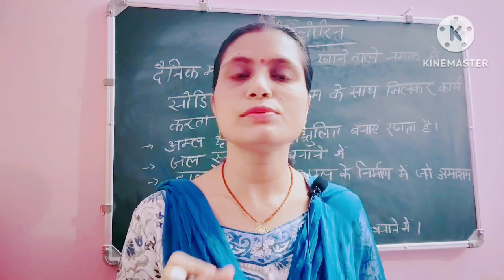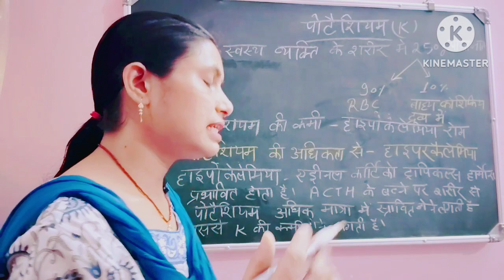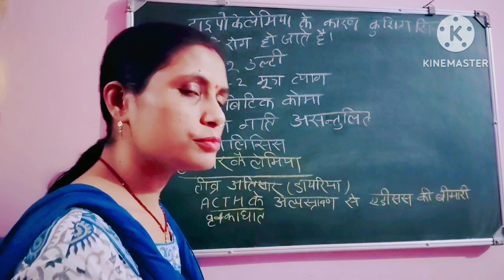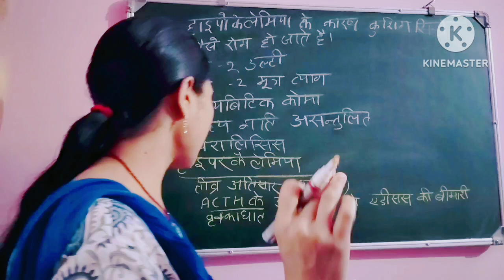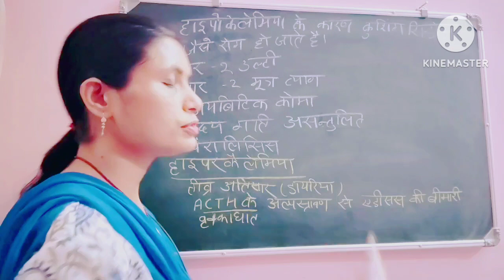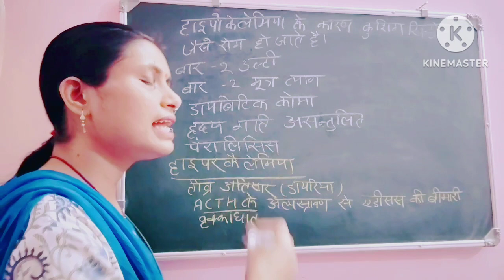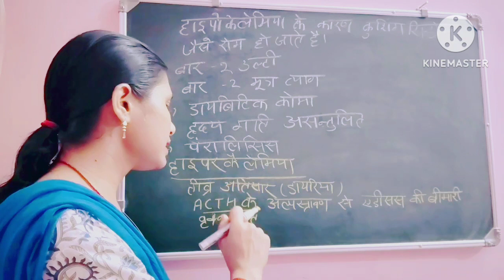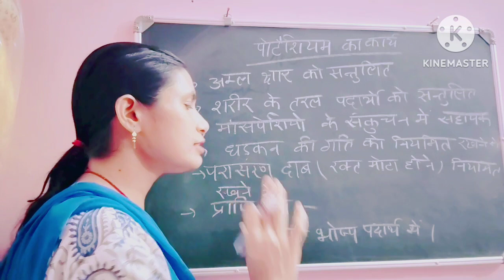homescience tgt/pgt/Lt/UGCNET#क्लोरीन एवम् पोटैशियम